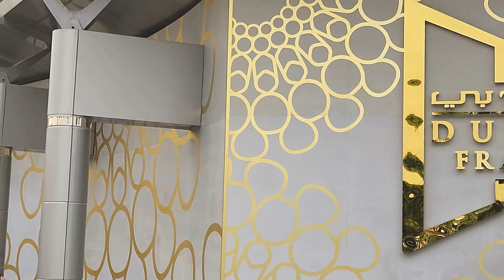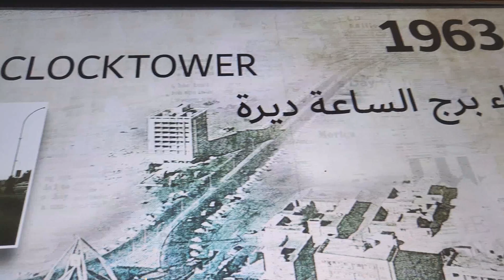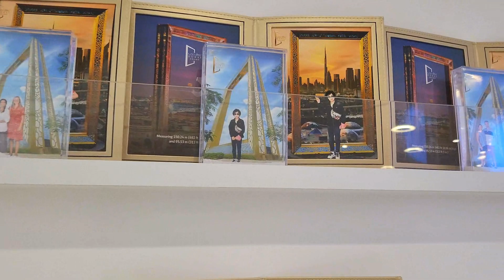The Dubai Frame - a quick walk through one of Dubais iconic tourist attractions| దుబాయ్ ఫ్రేంdubai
the dubai frame,
dubai tourist attractions,
what to do in dubai,
visiting dubai,
dubai holidays,
dubai expat,
dubai frame,
the frame,
dubai frame tour,
dubai top places to visit,
dubai top 10 tourist attractions,
dubai museum,
dubai life,living in dubai,
dubai tourism,